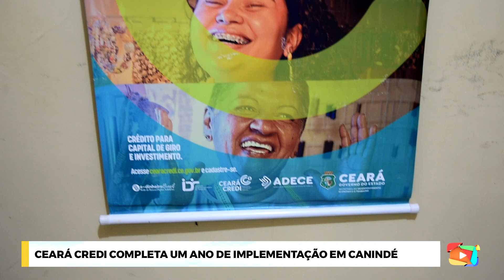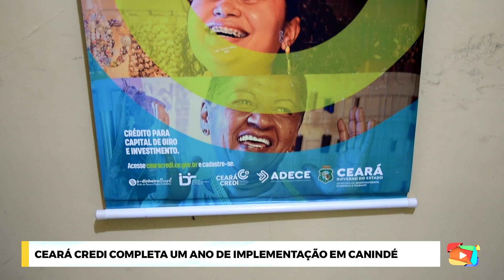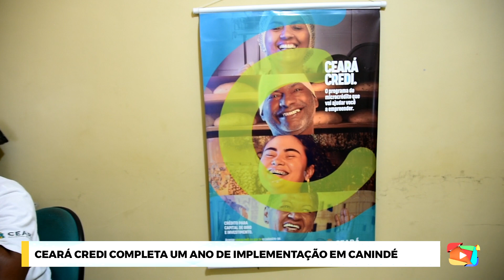Ceará Credi completa um ano de implementação em Canindé